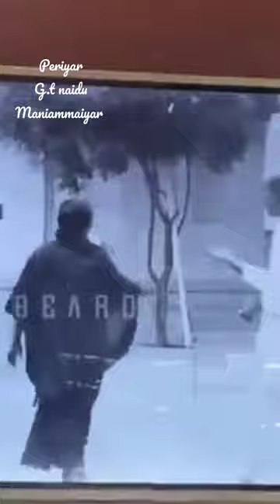பெரியார் ஜிடி நாயுடு மணியம்மையார்..எத்தனை அழான வீடியோ...